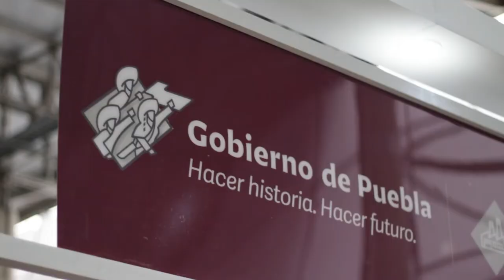Emprender desde la cultura: caso Oxaca, México - [Negocios en Tm] ®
Emprender desde la cultura: caso Oxaca, México con Felipa Dávila, Emprendedora mexicana.

Negociosentm